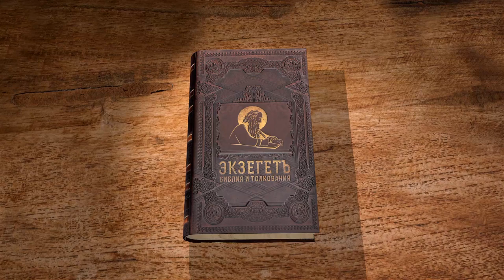Послание к Римлянам, глава 2. Протоиерей Димитрий Сизоненко. Толкование Нового Завета. Библия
В 2-ой главе послания мы читаем обращение Апостола Павла к христианам. Предыдущая глава закончилась обличениями язычников и идолопоклонников, а в этой Апостол обращается к христианам и уже обличает их. Если человек согрешает и творит неправду, разве избежит он наказания, даже если он христианин? Рассуждаем об осуждении и о сути греха. Говорим о пренебрежении снисходительностью, терпением, благостью, которые приводят человека к покаянию. Так же о необходимости того, чтобы Бог стал центром жизни каждого христианина. Рассуждаем о соблюдении заповедей христианами. Касаемся вопроса: спасают ли добрые дела человека?